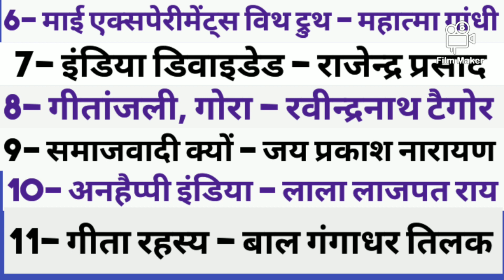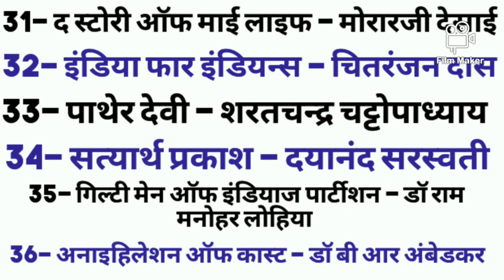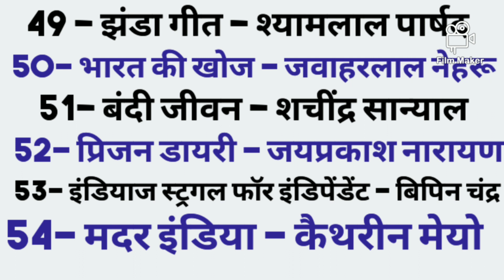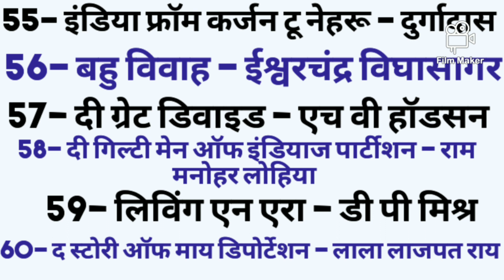100 Topic fixed g.kकाTopic 25(part 2)आधुनिक इतिहास के प्रमुख पुस्तक staticgktopic25 books author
100 Topic fixed g.kकाTopic 25(part 2)आधुनिक इतिहास के प्रमुख पुस्तक staticgktopic25 books author